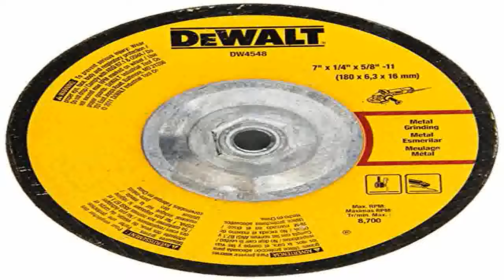DEWALT DW4548 7 Inch by 14 Inch by 58 Inch 11 High Performance Fast Metal G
Where to buy  B000RGZDMM/? DEWALT DW4548 7-Inch by 1/4-Inch by 5/8-Inch-11 High Performance Fast Metal Grinding Wheel promo. Discount: DEWALT DW4548 7-Inch by 1/4-Inch by 5/8-Inch-11 High Performance Fast Metal Grinding Wheel.